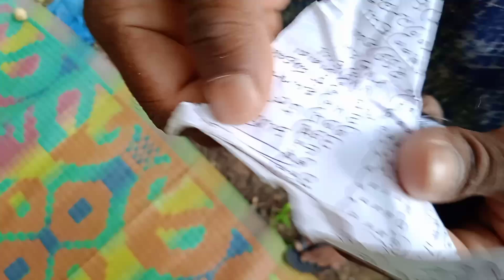गाव खेड्यातील मासे मारी भाग 1, village fishing part 1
घिवली गाव खेड्यातील मासे मारी करताना भाग 1 पहिला